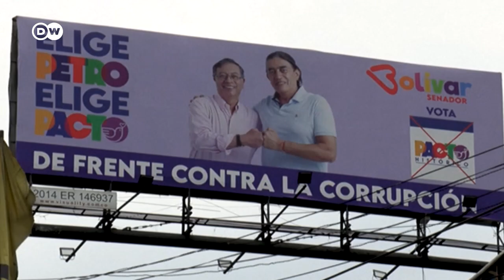Colombia renueva Congreso con la mirada puesta en presidenciales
Los colombianos votan este domingo para elegir un nuevo Congreso y definir la baraja de candidatos que enfrentarán al senador y exguerrillero Gustavo Petro en las presidenciales del 29 de mayo, en las que por primera vez la izquierda parte como favorita. Alrededor de 39 millones de personas están habilitadas para elegir las dos cámaras del parlamento y participar en las primarias o consultas de partidos. La jornada inició sin contratiempos.